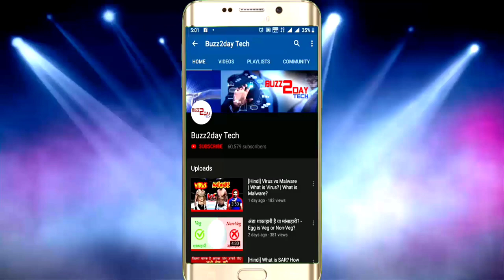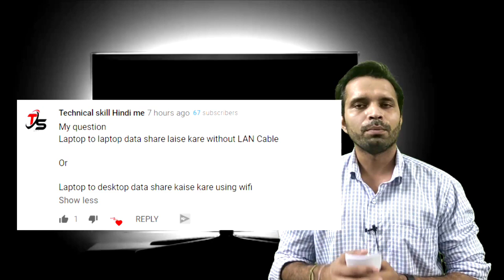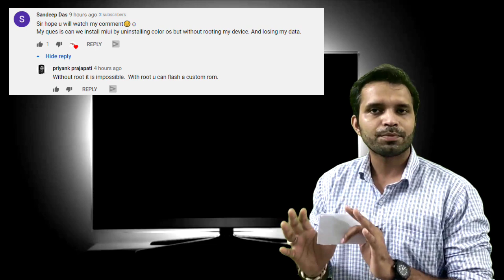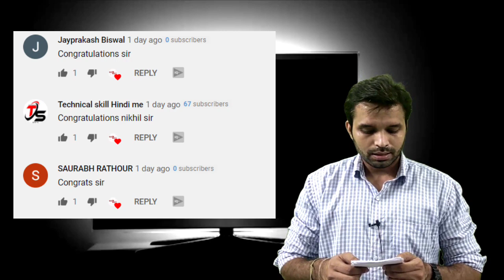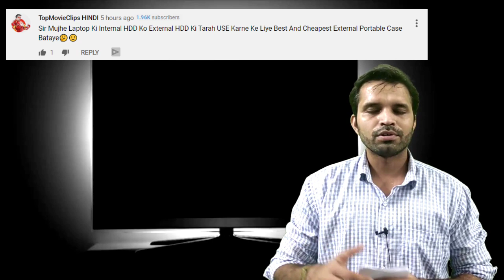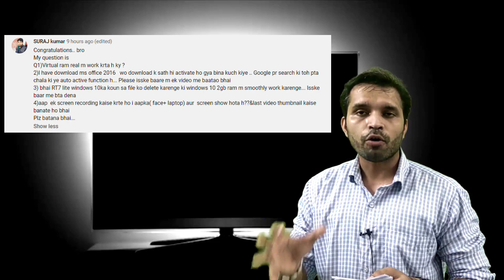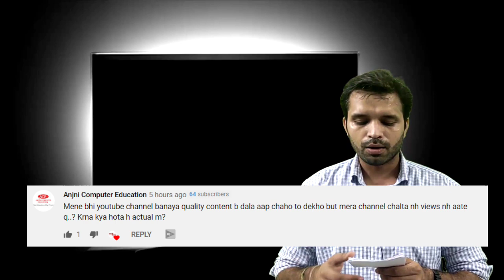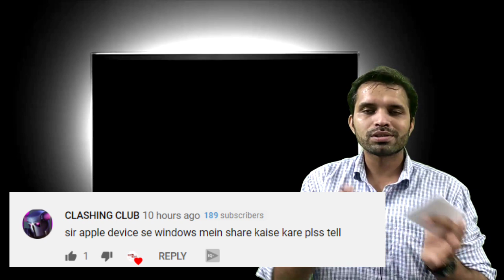Q & A Session 1 | Video Editing , Artificial Intelligence, Cyber Security etc. | 400th Video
Hello Guys, apke support se or ap sabhi ke pyaar se hamare channel per 400 video is video k sath hi pure hote hai... is 400th video k sath hi humne Q & A session ki shuruat kari hai.. agar apko acha lage to support jarur kijiyega!

Description:
Buzz2Day Tech : Q & A Session 1 | Video Editing , Artificial Intelligence, Cyber Security etc. | 400th Video